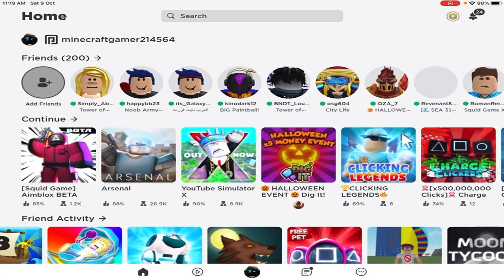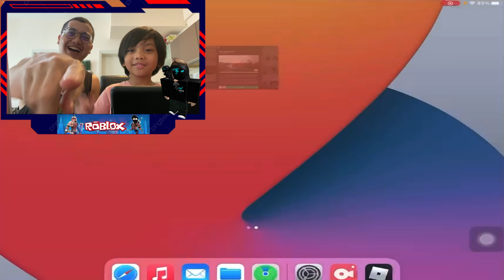I want to be a YOUTUBER 😀 [ROBLOX - YOUTUBE SIMULATOR X]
We love playing roblox. It's out favorite video game!.
We hope you guys enjoy watching this as much as we enjoyed performing it!